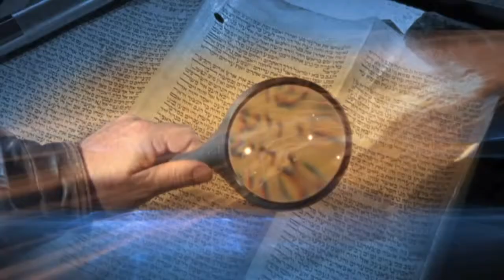{Intro} ♥Promo♥ | Sid Roth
♥Marriage Video Gallery♥